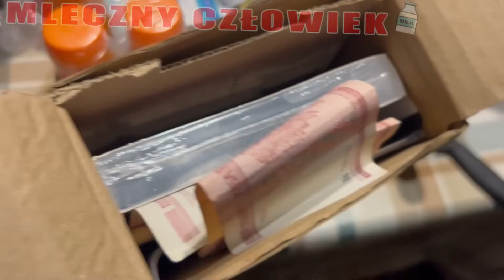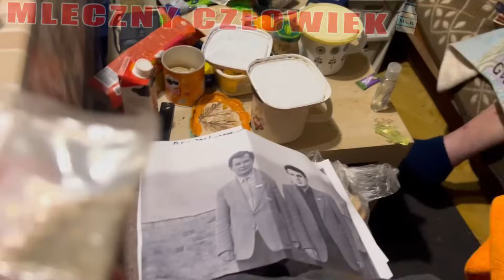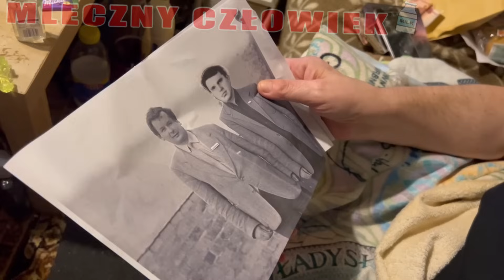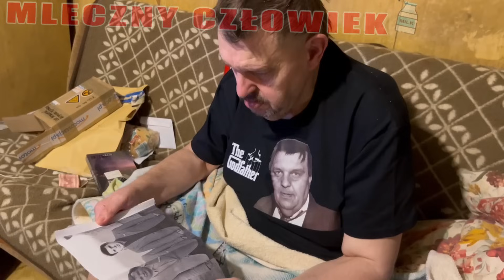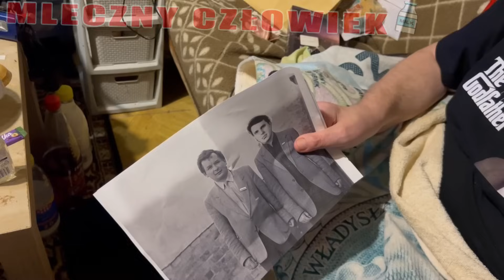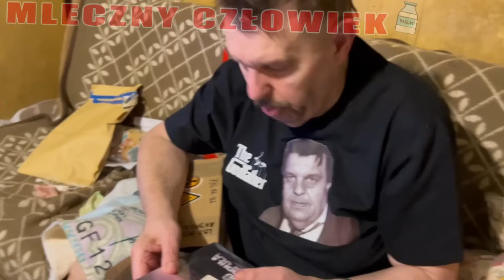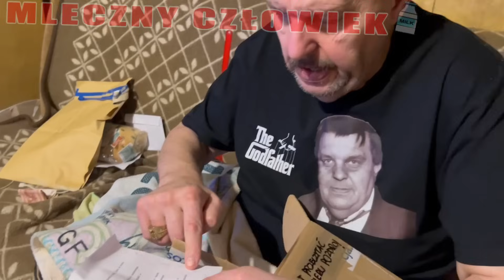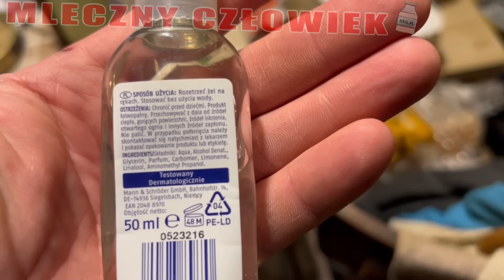Z pershingiem sie bujał